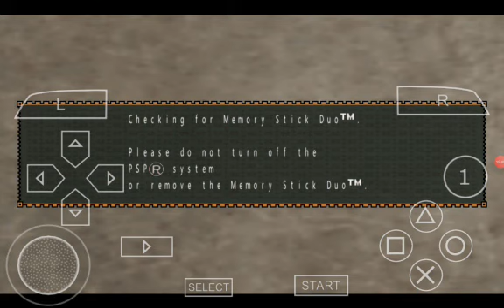Monster hunter freedom unite part 103 3 bird wyvern